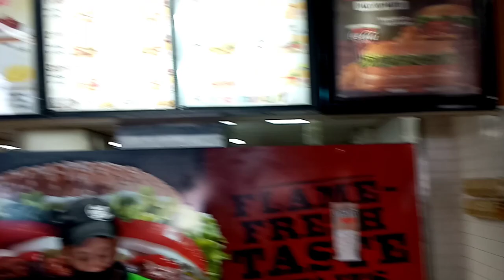GETTING BACK ON TRACK(Jamaican Lifestyle)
Here is a bit of my life update. I hope you all enjoy watching.